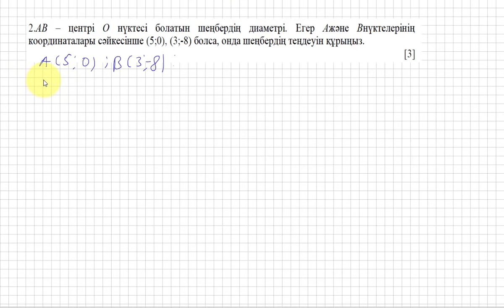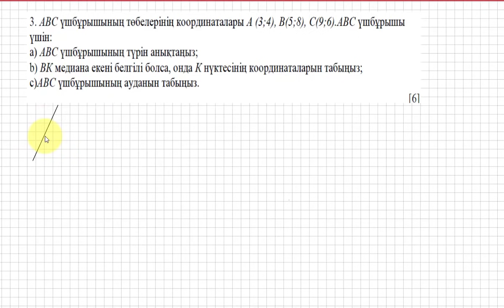8 сынып. Геометрия. БЖБ. 4 тоқсан.